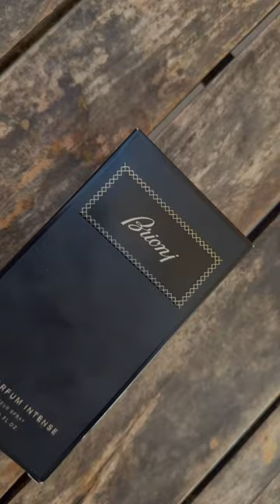Best perfume for men